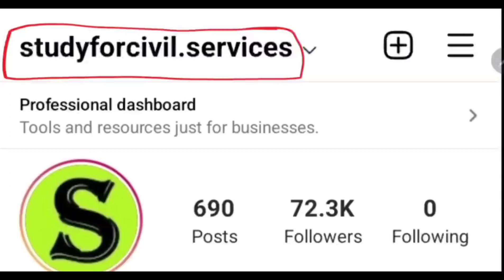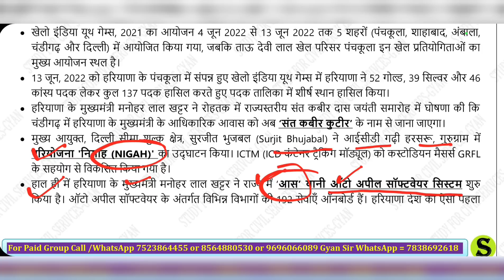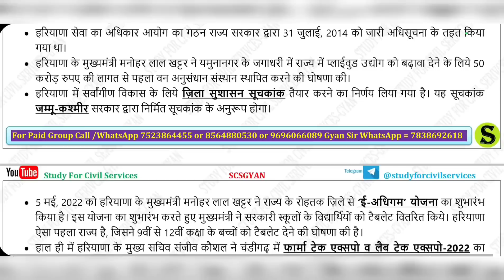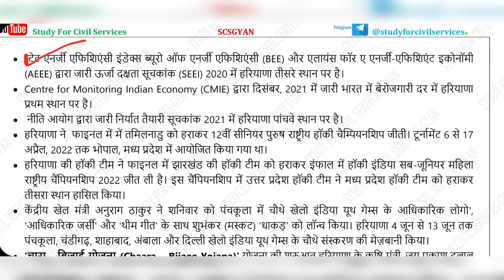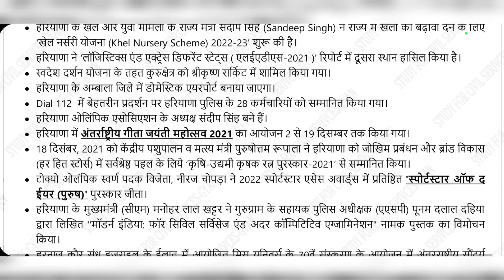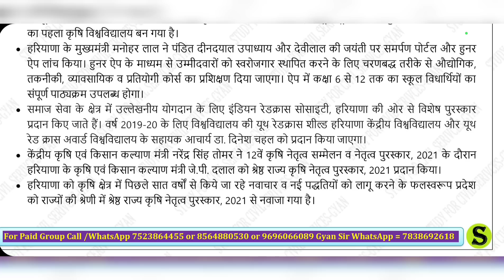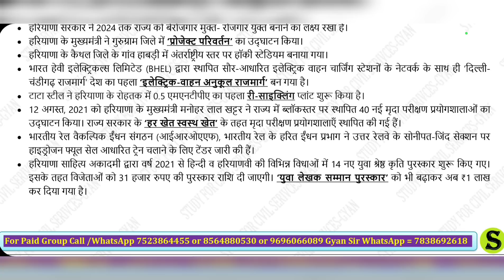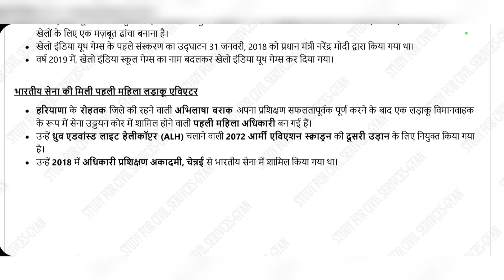हरियाणा last 9 months current affairs 2022 PAPA VIDEO study for civil services hcs hpsc hssc cet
पिछले 9 महीनों का बेहद महत्वपूर्ण करेंट अफेयर्स और  उससे संबंधित सवाल ( समसामयिकी ) सिर्फ उतना जिससे परीक्षा मे सिलेक्शन लिया जा सके
study for civil services state pcs  current affairs of haryana state  from september 2021 to may 2022

HCS haryana PCS current affairs 2021-22  summary revision  as per latest pattern,  latest trend and latest data   ( most expected important best top mcq  questions  for haryana pcs civil services exam preparation haryana pcs ki taiyari kaise kare by study for civil services gyan prakash mishra )

सबसे पहले इस वीडियो ) को देखकर telegram को google playstore से install करिए , फिर नीचे दी गई दोनों लिंक को TELEGRAM से OPEN करिए 👇

0:00 intro
0:10 haryana current affairs 2022  September 2021 to may 2022 hcs current affairs 2022 hpsc and other haryana competitive exams
0:20 haryana current affairs haryana hcs current affairs 2022 haryana civil services 2022 current affairs
0:30 haryana current affairs in hindi
0:40 haryana current affairs 2021-22